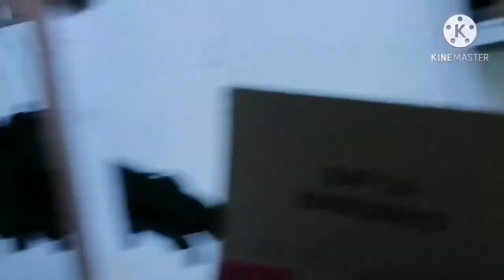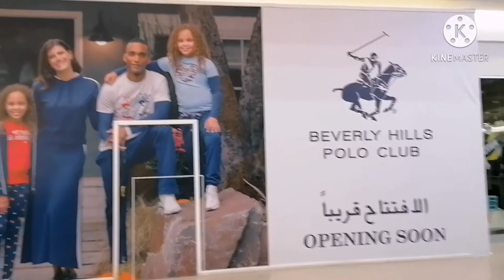Speaker installation project ng Mall... PART 1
MUSIC IS TO BE ALLOWED SOON..